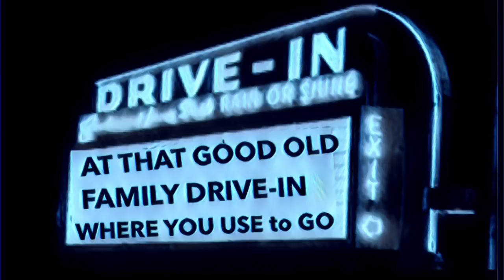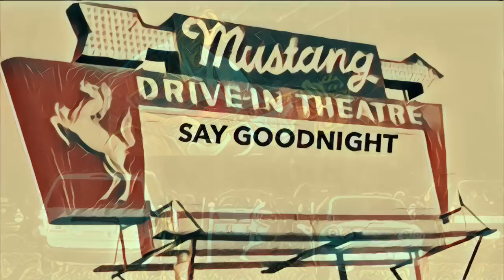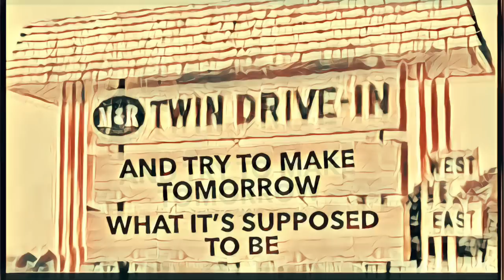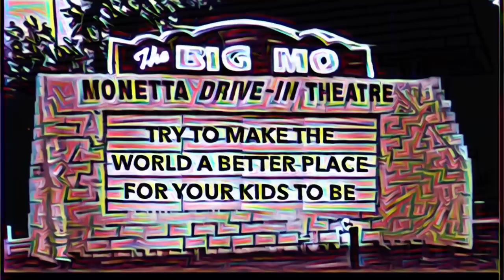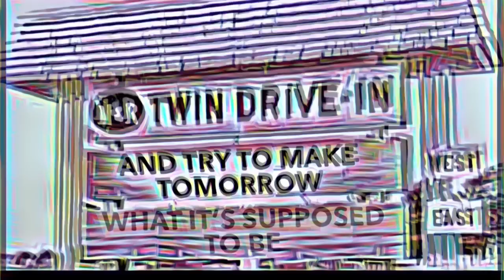“The Last Picture Show” by Jonathan Root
“The Last Picture Show”
By Jonathan Root
Jonathan Root-Guitar, Bass, Vocals & Tambourine
Peter Kienle-Electric Guitar
Ben Lumsdaine-Drums
Wren-Vocals
David Weber-Vocals
Produced and Engineered by David Weber at Airtime Studios

by Jonathan Root

Chorus: Say goodnight to the last picture show, at that good old family drive-in where ya use to go.
Say goodnight to the kindness, say goodnight to those memories; and try to make tomorrow, what it's s'pposed to be...

Pack up the station wagon and head out to the show
Grab cousin Skip and Misty and Dale and let's all go
You know the way to get there, down highway 45
Ya see that line of red taillights and ya feel alive

:Chorus:

I had a '67 Olds 98 when I was in high school
Ya me and Stacey would go to that drive-in and break some rules
Ya know I don't really remember all those movies that we seen; but I remember lookin' in her eyes and knowin' what love means
:Chorus:

I said goodbye to my daddy, the other day
That spark of life behind his eyes up and went away
My little boy stood and held his hand at the side of his bed
He said, "I'm gonna miss you grandpa"; "I'll miss you too", my daddy said...
:Chorus:

:Chorus:

Try to make the world a better place for your kids to be...
All we keep sayin' is "Give Peace a Chance"!
Ya, try to make tomorrow, what it's s'pposed to be...